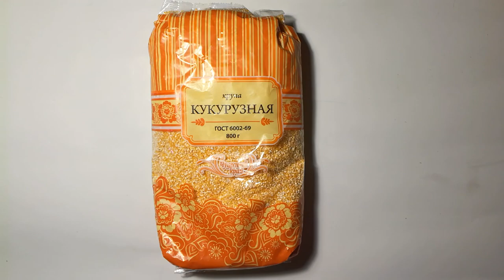Переселение жука знахаря и мучного хрущака. Окукливание зофобаса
Подробно и наглядно о том, как переселять жука знахаря и мучного хрущака. Коротко об окукливании зофобаса морио.